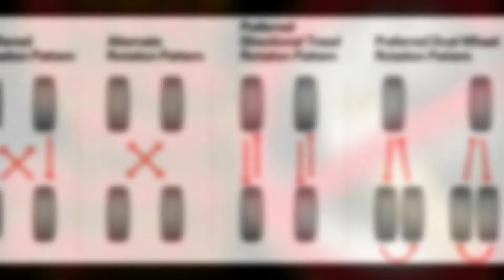#1 of a Kind Swavorski Crystal Bling Bling Car Wheel's, Rim's and Tire's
#1 Best Top of the Line Swavorski Crystal Car Creation's Handcrafted with Ultra Clear Swavorski Crystal and Gem Stone's. 1 of a Kind After Market Automotive Rim's , the Ultimate Custom Car Part's only from "WHEEL'S_OF_FORTUNE" , FAST WHEELZ, PLAYGIRLZ FASHION,